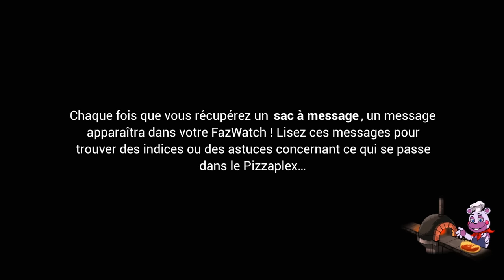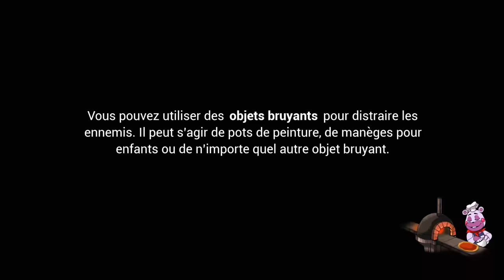NE VOUS PERDEZ JAMAIS DANS UNE GARDERIE - FNAF SECURITY BREACH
Five nights at freddy's security Breach en francais let's play gmod #1 !!

► Le jeu (MOD) :  Bientôt disponible sur cette IP "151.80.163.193:27015" (Le mod FNAF sera normalement disponible et inclus sur ce serveur rp)